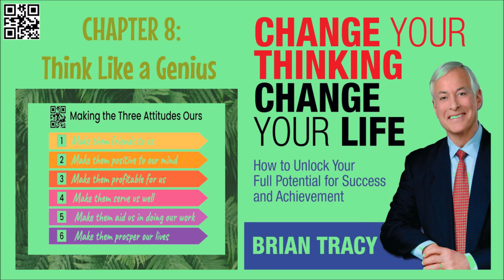CHAPTER 8 THINK LIKE A GENIUS PART C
Change Your Thinking Change Your Life  By Brian Tracy

Make every thought, every fact that comes into your mind pay you a profit. Make it work and produce for you. Think of things not as they are but as they might be. Don’t merely dream but create! — Maxwell Maltz

KEEP YOUR MIND OPEN

In 1975, IBM commissioned consultants to study the market potential of the personal computer. They came back with the conclusion that the market for personal computers was only a few hundred in the entire world, at best. Based on this information, IBM decided to concentrate its efforts on mainframes, where it was already the world leader, and ignore the personal computer market, leaving it to a little upstart company in Cupertino, California, called Apple Computer.